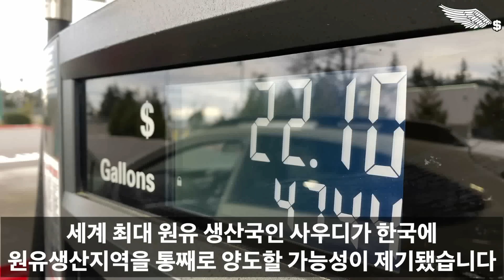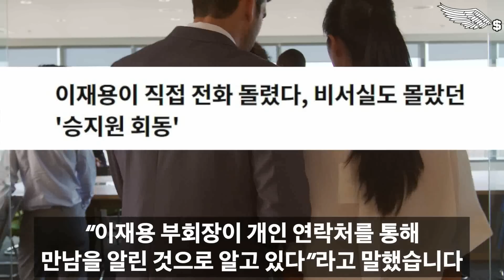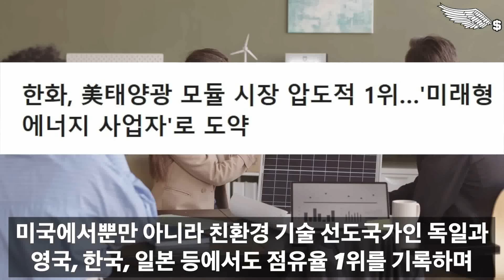[속보] 사우디 왕세자 "한국에 사우디 유전 통째로 주겠다" 긴급 파격발표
감사합니다!